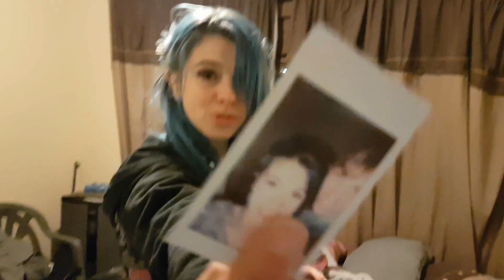5 year Parktonian and La Provence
Here is a really cute couple video that you should probably not watch if you don't want to throw up. also the people starring in this video are not  dead!